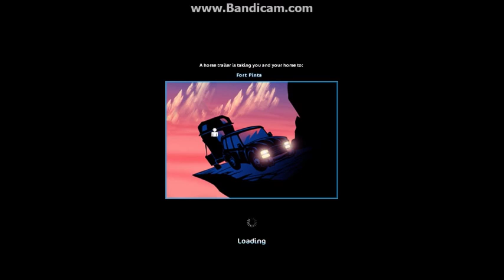Buying 2 horses - Mustang and Lipizzan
Hello!!

This is new video from the Star stable!!